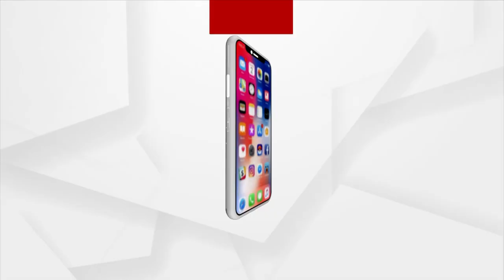Bhubaneswar: Sambhabana's 'Swarnakhetra Divas' To Be Celebrated On Aug 9